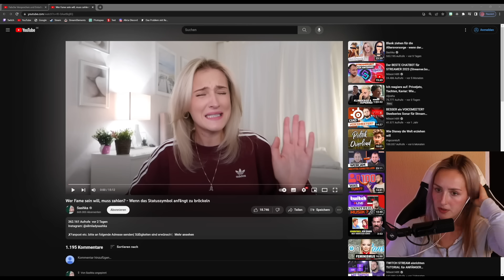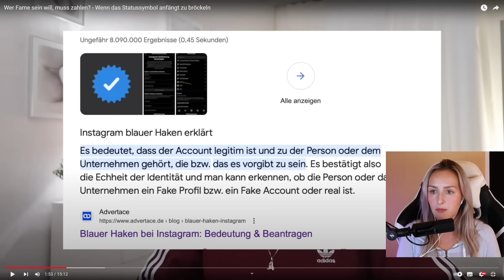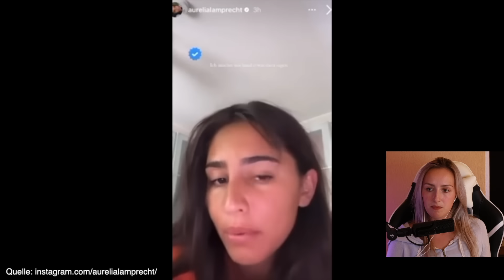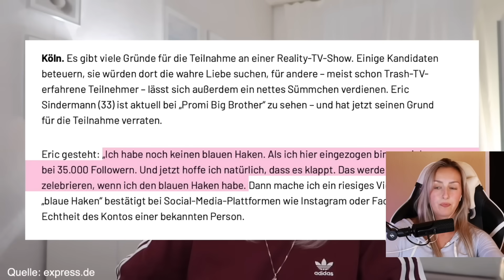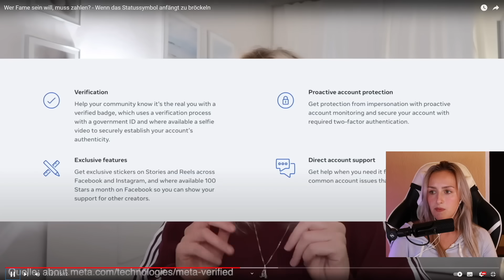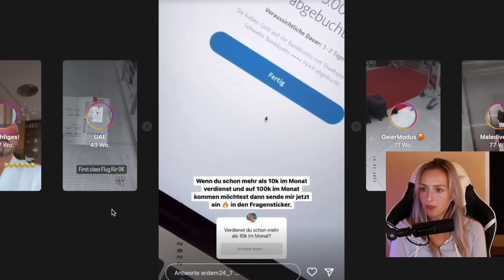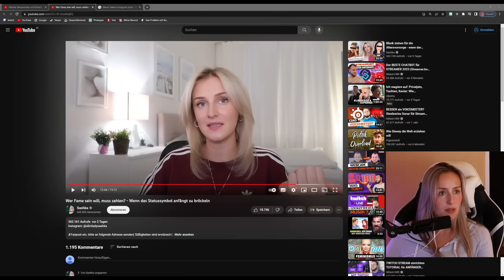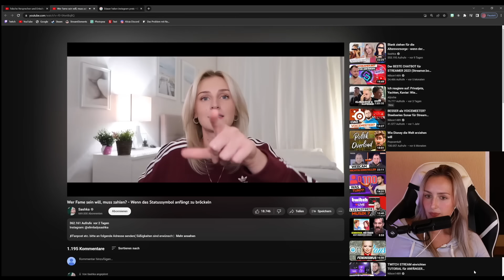200€ im Jahr für einen Blauen Instagram Haken?!